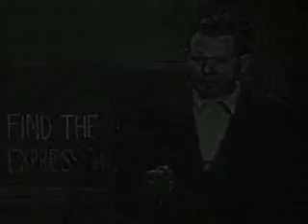How Honest Are You Outtakes